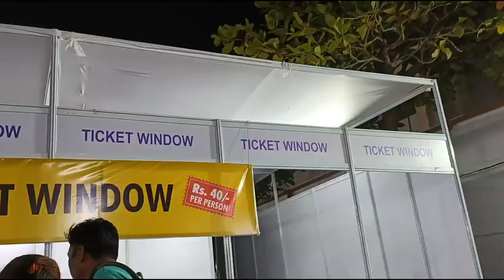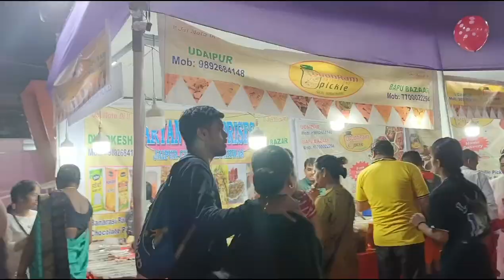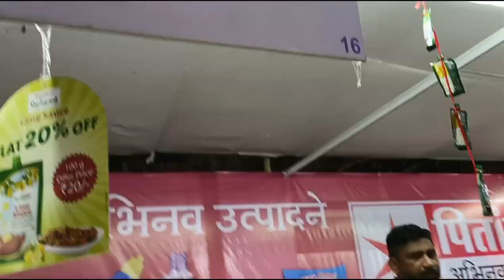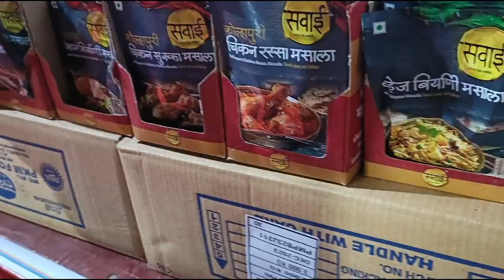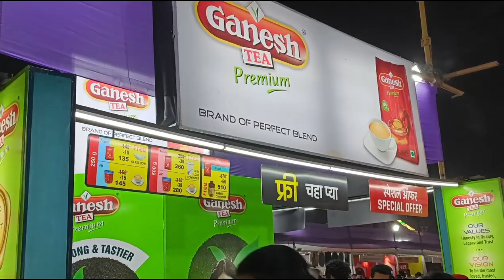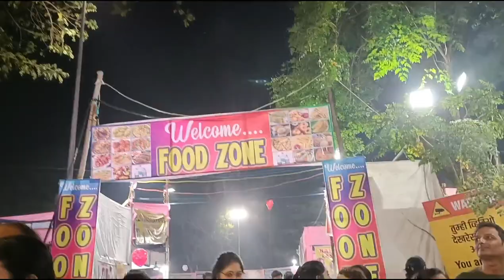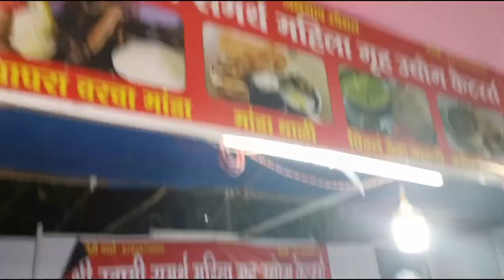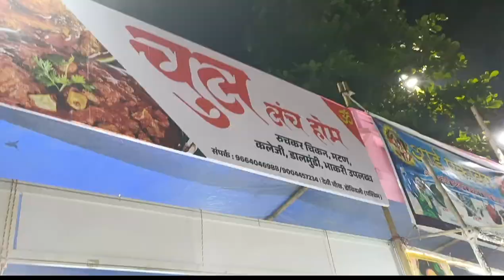Utsav..... 2023 in Dombivli (East)Gymkhana